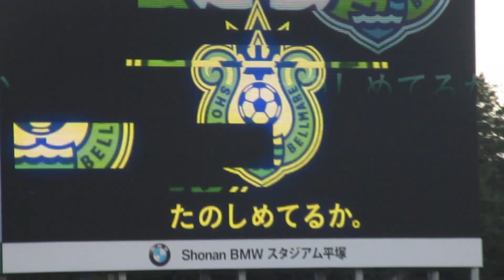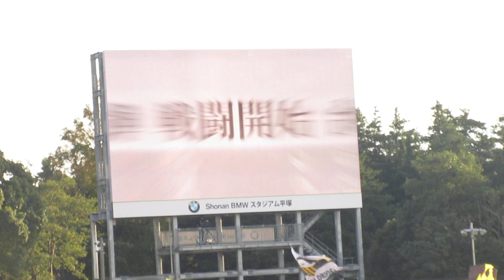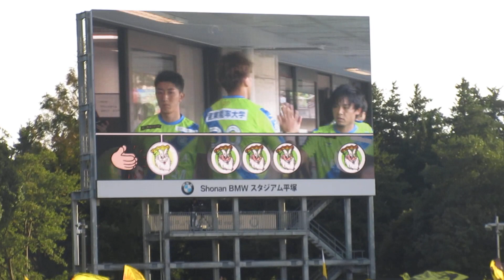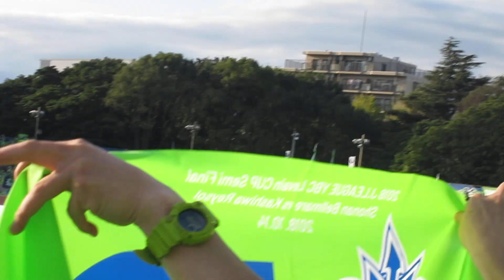ルヴァンカップ準決勝 湘南ベルマーレ対柏レイソル 頂点をかけて！両チーム選手入場